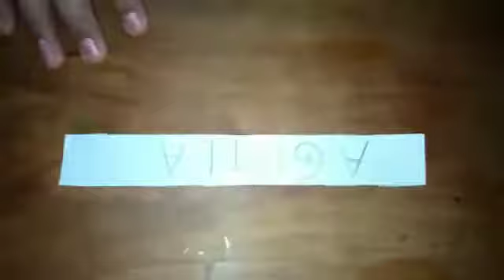CONCURSO: TALENTO ALUMNO: VILCAPASA CORRALES MÁXIMO GRADO: 5 DE PRIMARIA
aniversario colegio aduni